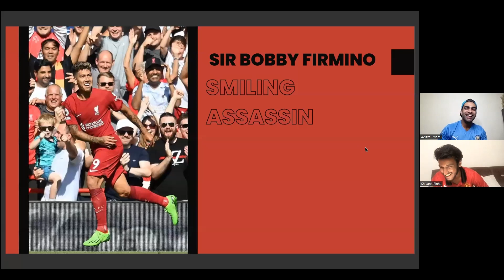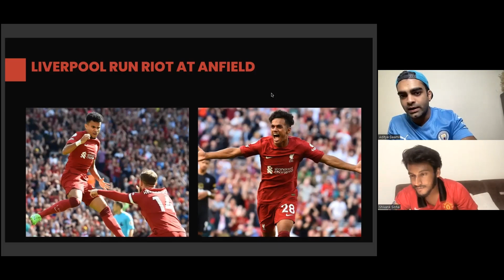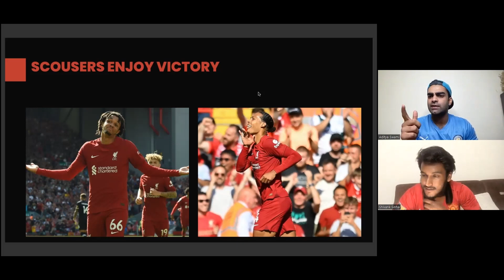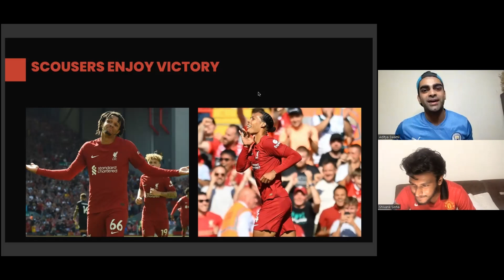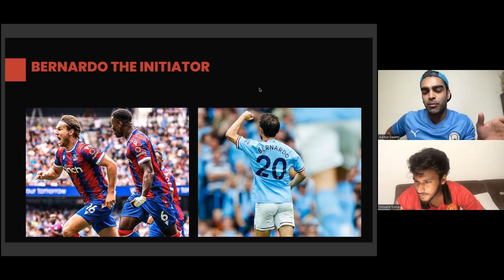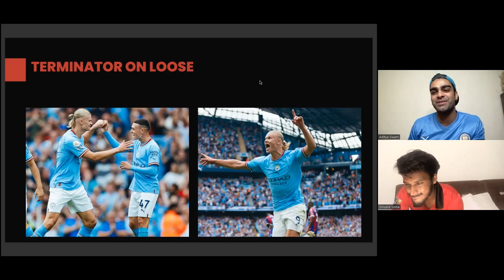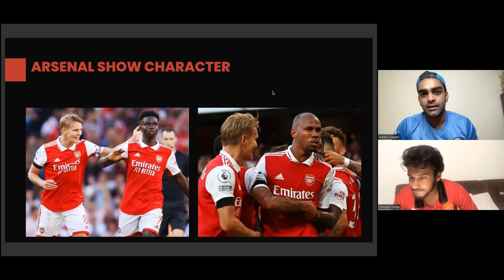Comeback Kings Man City & Arsenal | Liverpool thump Bournemouth | Reaction and Opinion in the PL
Shivank and Aditya discuss the comeback shown by Man City and Arsenal while Liverpool wreak havoc on bournemouth